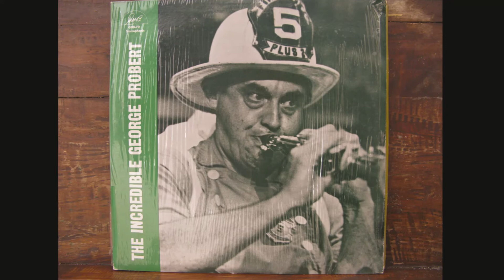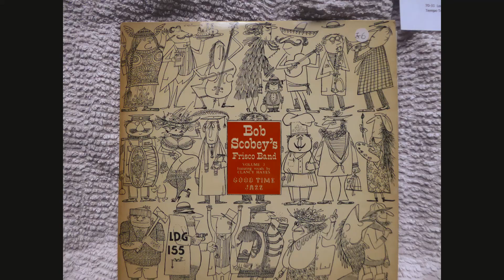Long Gone - Bob Scobey's Frisco Band Rehearsal early 1952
This excellent rehearsal take is very close to the recording issued by Good Time Jazz.   Enjoy.